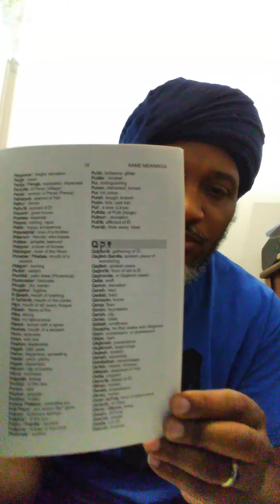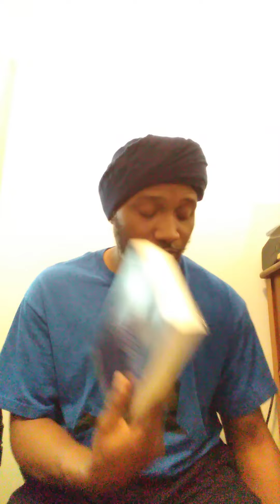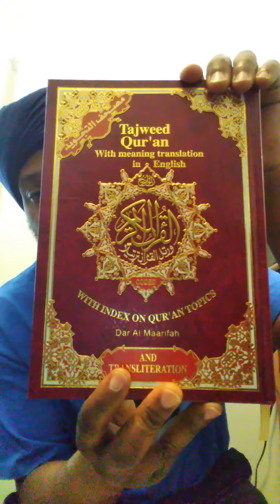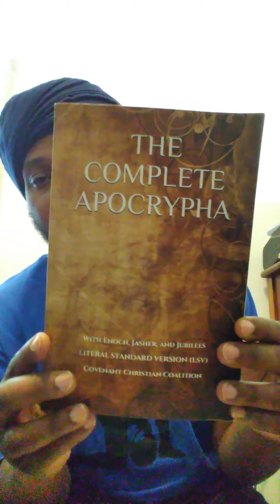Address the hypocrites of Israelites!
Do you think the most high will want a man to divorce his wife and leave his family to avoid intermarriage? The most high hates divorce and adultery. So he is supposed to commit more sin because of your miss guided understand of the word and purpose of the almighty.